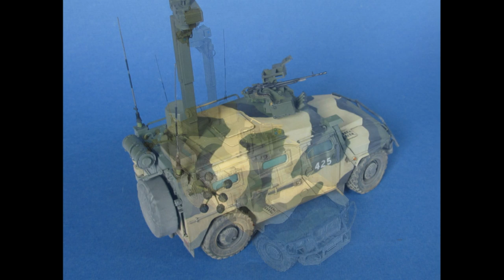ОСТОРОЖНО! ТИГРЫ!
Модели замечательных Тигров сделал мой лучший друг Михаил Лебедев.